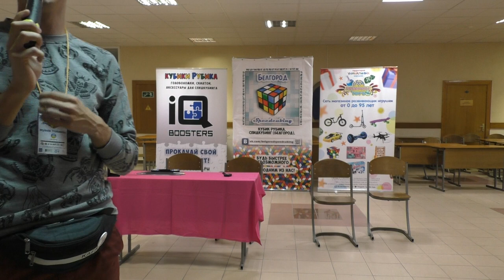Belgorod Open 2018 Финал 3х3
Финал дисциплины кубик Рубика 3х3х3 на международном чемпионате в Белгороде 21-23 сентября 2018 г.

Участники, занявшие места с 7-12 по итогам второго раунда выполняли свои попытки в общей группе. Первые шесть финалистов выступали попарно по классической схеме.